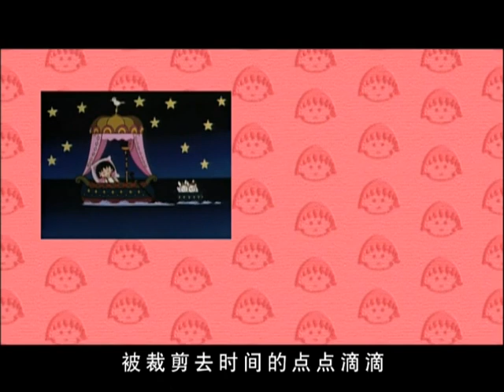櫻桃小丸子 #648 新春抢纸牌大赛／樱家的镜开